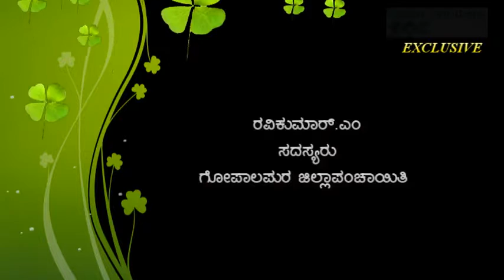Ravikumar M, Member Gopalapura ZP